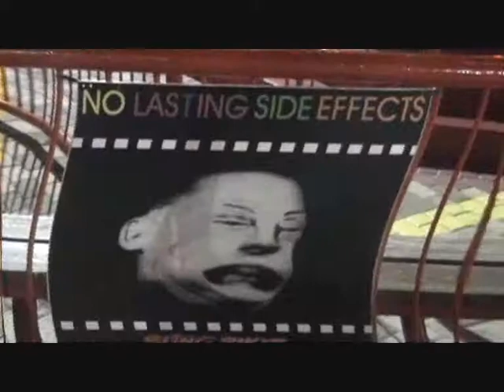Florida 2008 Holiday Video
To the music of Queen's Bohemian Rhapsody